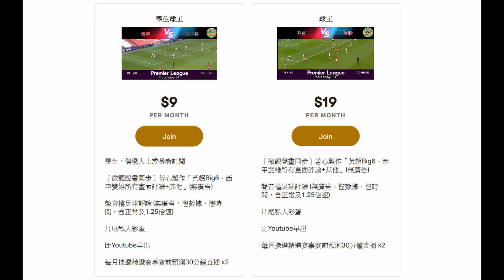轉會評論：公布轉會費得啖笑，巴塞未來對強隊會腳軟（何Wayne消息）30-6-2020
1. 欣賞每月推出的獨家賽前即時分析直播
2. 直播節目可和頻道專屬會員即時互動
3. 可使用下列自訂表情符號
4. 可在留言和聊天室中顯示專屬的頻道會員徽章